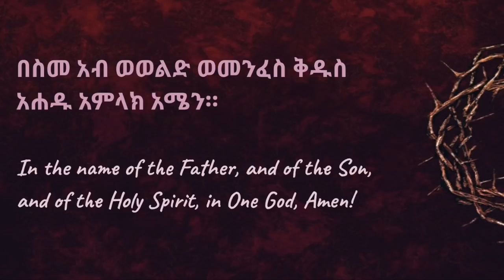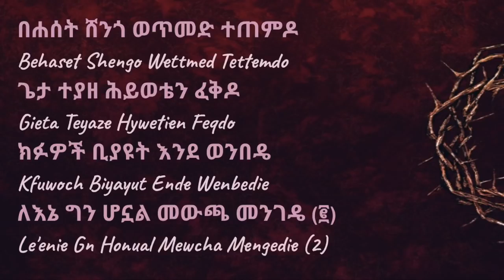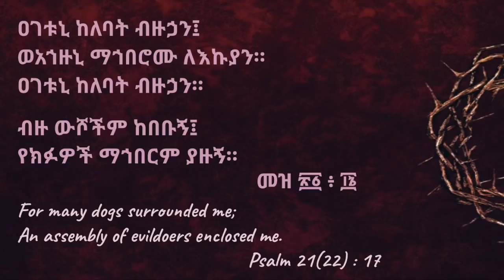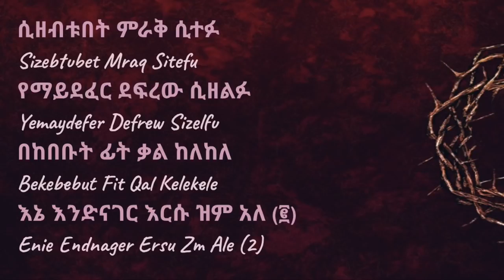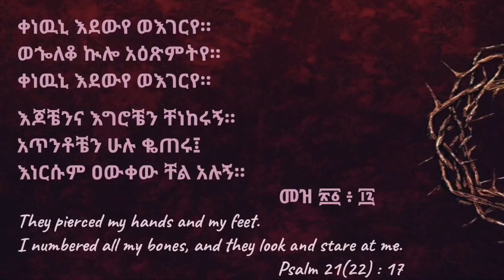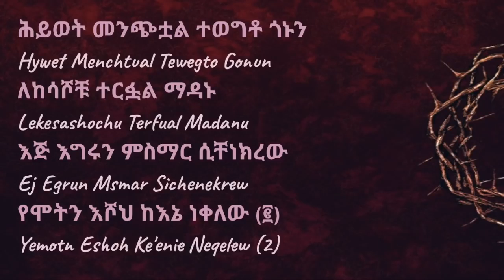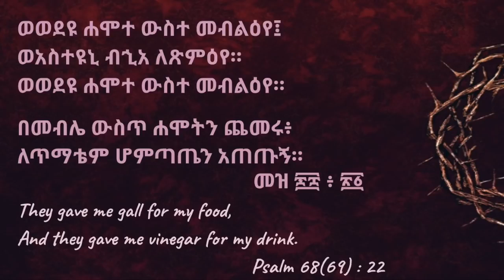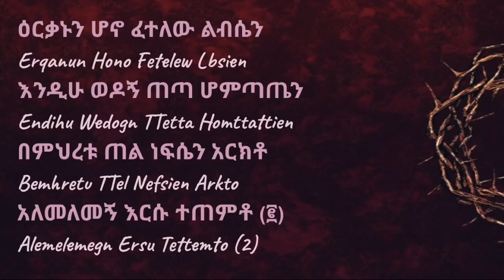Mezmure Dawit ደም ግባት አልባ Dem Gbat Alba ቴዎድሮስ ዮሴፍ Tewodros Yosef